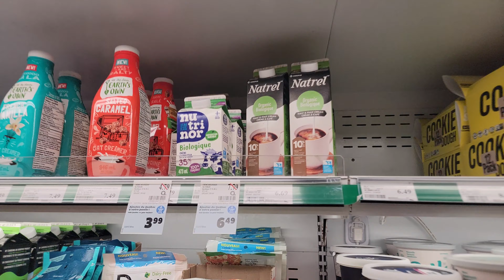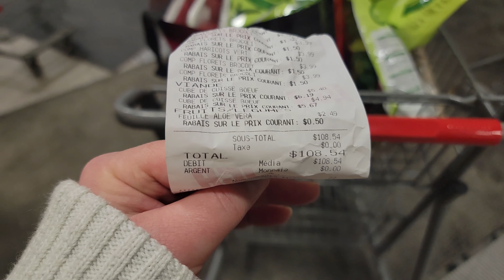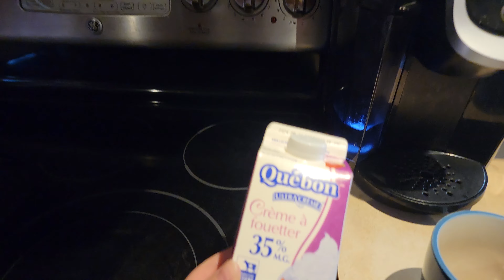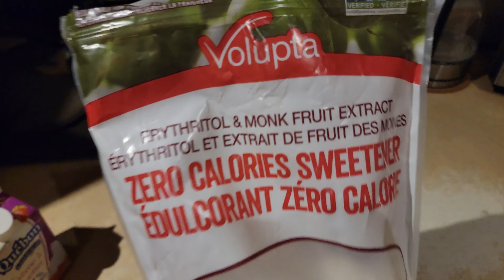Van Life Damaged My Health (This Helps)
A vlog about healing and rebuilding after narcissistic abuse.

TT: @questoutwestvlog @natashahynes
BlueSky: @natashahynes

After 2 years on the road living the van life and facing many exhausting and life-threatening challenges along the way, Natasha Hynes, from Montreal, Canada, has moved on to the next chapter of her life in pursuit of recreating herself after decades of narcissistic abuse had left her with nothing.

In 2021 Natasha bought a Dodge Sprinter van with a dream of waking up in the mountains on the Canadian west coast. After downsizing her life to move out of a toxic living situation and into a van with her 3 cats, Natasha crossed the country overcoming many obstacles along the way. Breakdowns, floods, and Canadian winter storms were only a few of the life-threatening challenges she faced, showing us that the vanlife lifestyle is mostly an illusion.

Within a few months of beginning her van life journey she would cross the country two more times, once on her way to Ottawa to document a historic moment in Canada, and another after being abandoned without a vehicle on the wrong side of the country in the -40 degree bitter cold by her then co-traveler.  Natasha found her way back to her Sprinter van on Vancouver Island from North Bay Ontario using creative ways to overcome seemingly insurmountable challenges.

Her vlog, Quest Out West, chronicles the good and bad of van life, travel, and life struggles without the glamorous bias you see on social media, with the ultimate goal of inspiring you to face your fears, transcend limitations, and go after the life you really want.